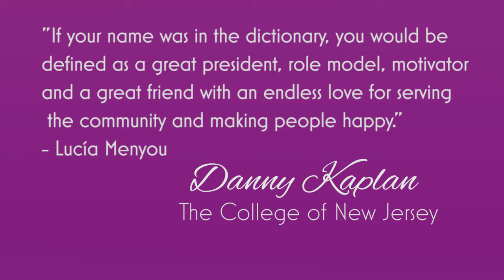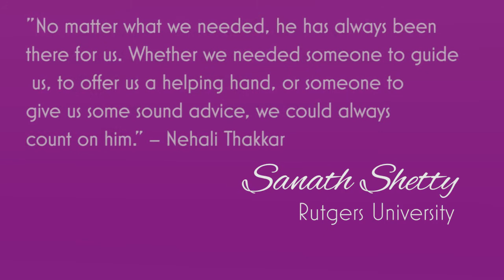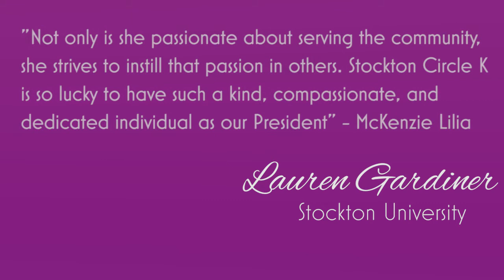2014-2015 President's Video | NJCKI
Celebrating a great year of service by honoring the leaders who have gotten us there!